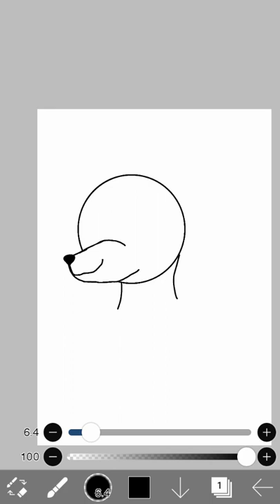Ika Musume the tasmanian tiger (speedpaint)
a speedpaint of Ika Musume from Masahiro Anbe's squid girl as a tasmanian tiger!
i had to put age restriction on the video because i didn't wanted coppa to mark this video as for kids.
Ika Musume (Squid Girl) belongs to Masahiro Hikokubo.